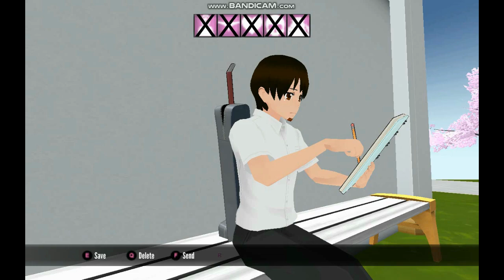A Job To be Done|Yandere Simulator Mod Part 1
Remember you are playing the November 2, 2018 version of yandere simulator